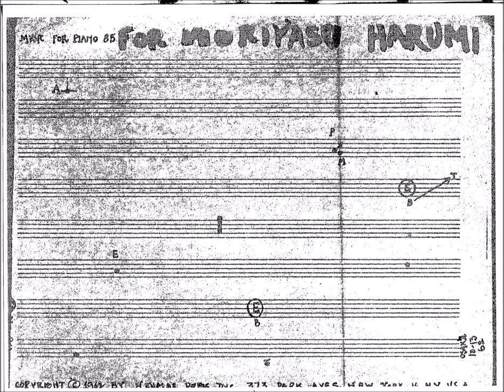John Cage - Music for Piano 85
John Cage: Music for Piano 85 (1962) for piano

Directions are as noted:
"TIME LENGTH OF EACH SYSTEM FREE"

A = Accessory Sound (Not Piano)
P = Pizzicato
--} = Glissando
E = Electronics
(E) = Feedback
T = Treble
B = Bass
M = Mute
[] = Cluster

"CLEF is Treble but applied to any octave."

For the concert, the performer used (1) a full Coin Jar to pour into an empty Coin Jar for the ACCESSORY SOUND, and (2) several Moogerfooger modules plugged into a PA system for the ELECTRONIC SOUND. The performer read the 8 stave lines as 4 separate grand staves all in Treble Clef.

John Milton Cage Jr. (September 5, 1912 – August 12, 1992) was an American composer, music theorist, writer, and artist. A pioneer of indeterminacy in music, electroacoustic music, and non-standard use of musical instruments, Cage was one of the leading figures of the post-war avant-garde. Critics have lauded him as one of the most influential American composers of the 20th century. He was also instrumental in the development of modern dance, mostly through his association with choreographer Merce Cunningham, who was also Cage's romantic partner for most of their lives.
Cage is perhaps best known for his 1952 composition 4′33″, which is performed in the absence of deliberate sound; musicians who present the work do nothing aside from being present for the duration specified by the title. The content of the composition is not "four minutes and 33 seconds of silence," as is sometimes assumed, but rather the sounds of the environment heard by the audience during performance. The work's challenge to assumed definitions about musicianship and musical experience made it a popular and controversial topic both in musicology and the broader aesthetics of art and performance. Cage was also a pioneer of the prepared piano (a piano with its sound altered by objects placed between or on its strings or hammers), for which he wrote numerous dance-related works and a few concert pieces. The best known of these is Sonatas and Interludes (1946–48).
His teachers included Henry Cowell (1933) and Arnold Schoenberg (1933–35), both known for their radical innovations in music, but Cage's major influences lay in various East and South Asian cultures. Through his studies of Indian philosophy and Zen Buddhism in the late 1940s, Cage came to the idea of aleatoric or chance-controlled music, which he started composing in 1951. The I Ching, an ancient Chinese classic text on changing events, became Cage's standard composition tool for the rest of his life. In a 1957 lecture, Experimental Music, he described music as "a purposeless play" which is "an affirmation of life – not an attempt to bring order out of chaos nor to suggest improvements in creation, but simply a way of waking up to the very life we're living".

February 27, 2012 - Boston

C̣ḥṛịṣ G̣ạṃḅọạ - piano and electronics